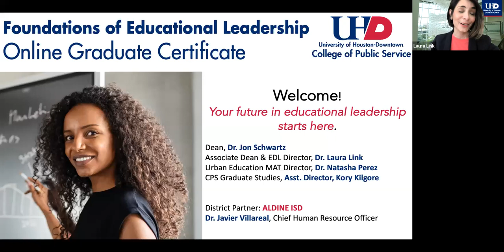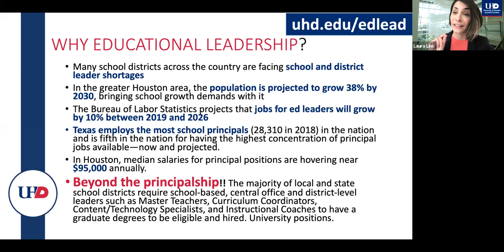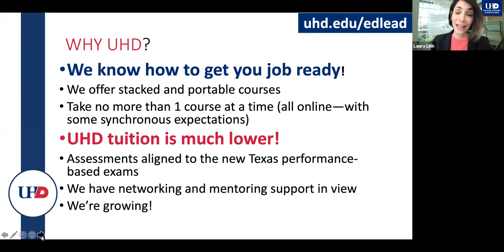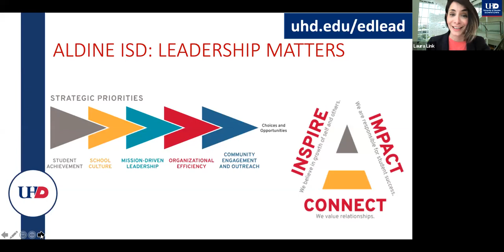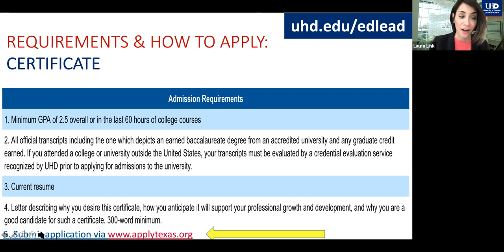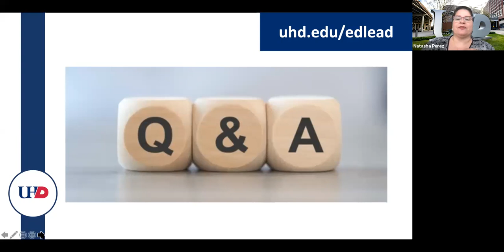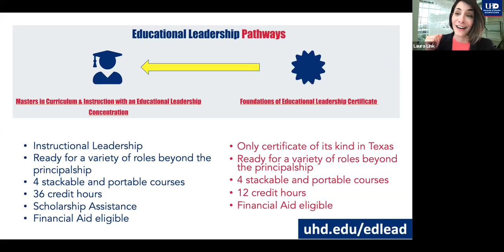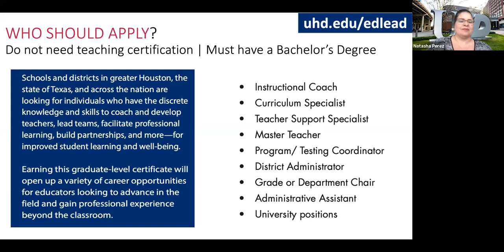Educational Leadership Information Session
This is one of six info-sessions geared toward introducing new EDL programming, providing information on how to apply, and giving potential students the opportunity to ask questions.